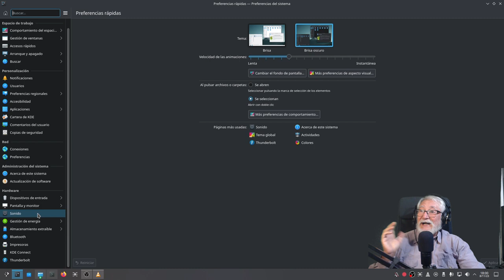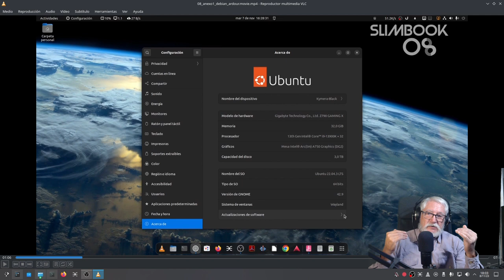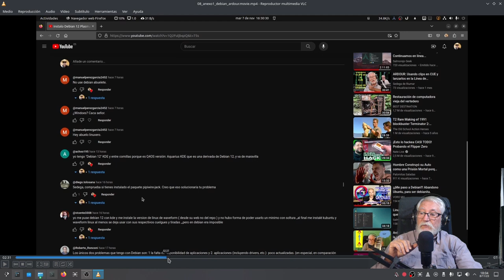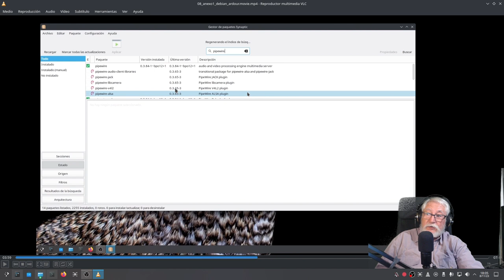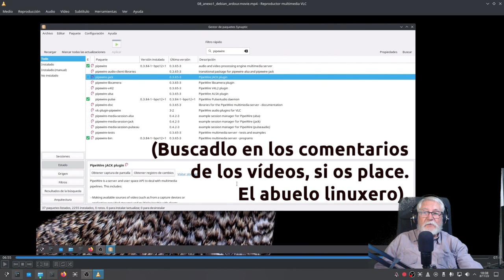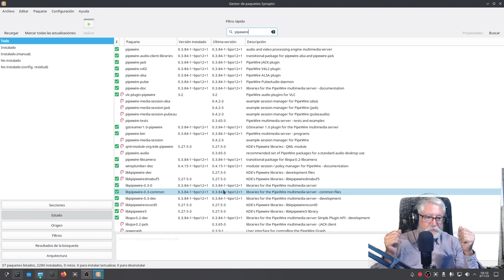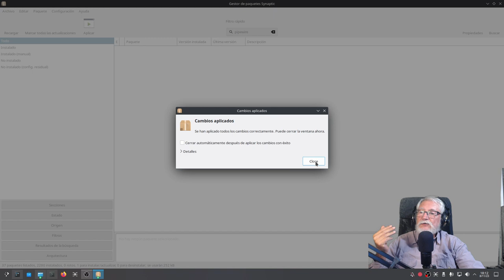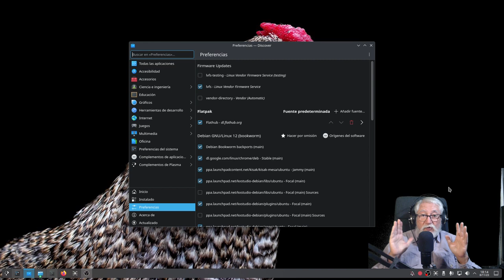Anexo 1 "10 para Debian, 0 para Ardour": Buscando el resto de paquetes Pipewire en Synaptic.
Gracias a @diego.tolosana por indicarme el camino.
Este es el siguiente capítulo (Anexo 1), configurando paquetes que no se añadieron en la instalación de Pipewire por Backports en Debian 12 Plasma.
Solo falta instalar (de nuevo) todo el entorno Ardour, y comprobar que todo funciona... Pero esto lo veremos en un próximo vídeo.